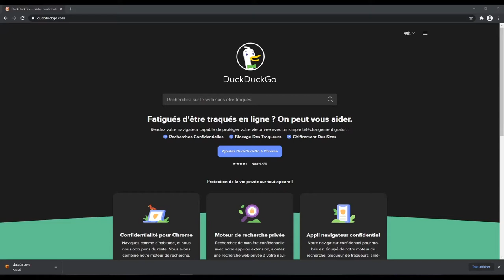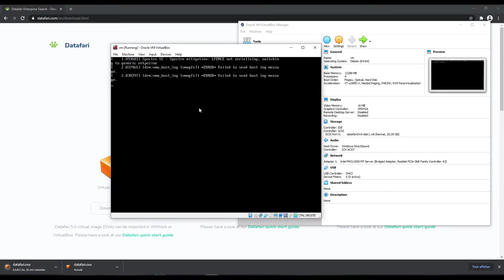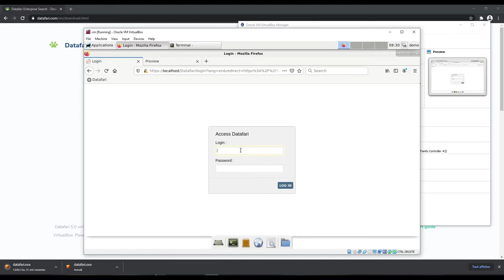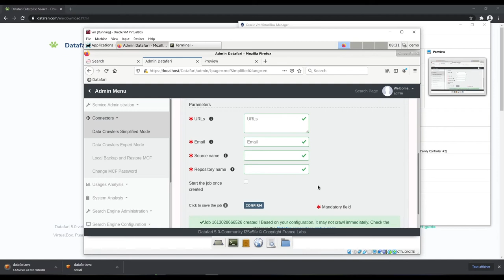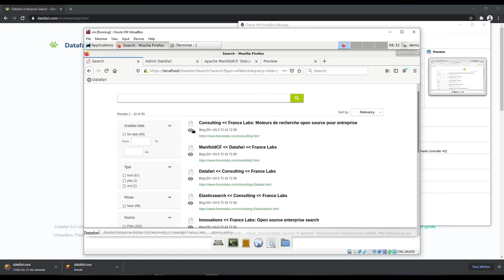Datafari 5.0 Appliance VM Quick start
This video introduces the VM appliance of Datafari CE 5.0 : how to install it and launch it in Virtual Box [2], starting from the datafari website download page.
Datafari is an open source enterprise search solution [1].

Note: the VM can also be launched from VMWare